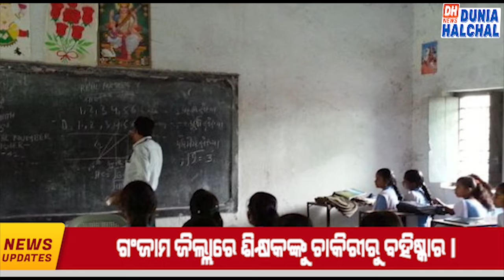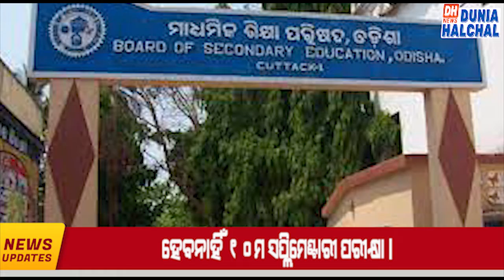ODIA HEADLINES 26 JUNE 2021